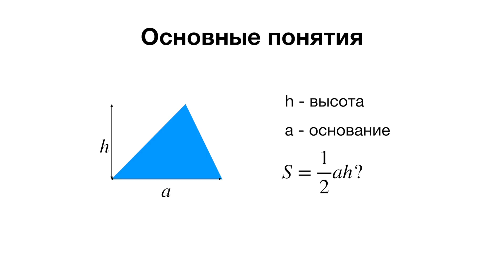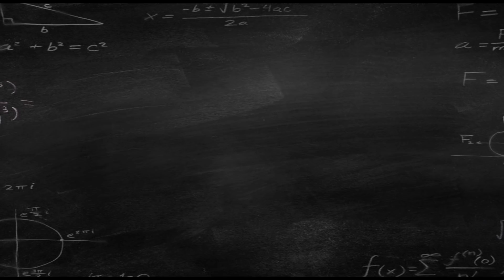Площадь треугольника. Формула площади. Геометрия 8 класс.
Никогда не задумывались о том, что треугольник это половина прямоугольника? Тогда это видео для Вас!